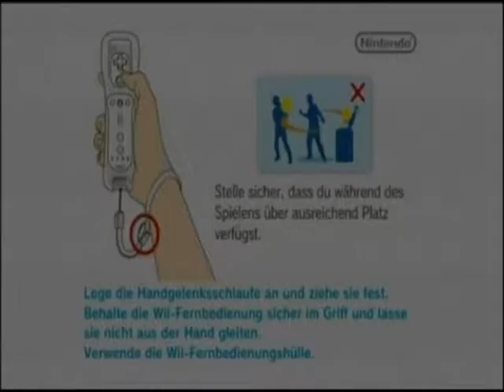Lets Play New Super Mario Bros Wii_Teil 1_Volle Kraft mit Propellerpilzsaft!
Die Koopalinge haben sich als Torte getarnt in den Palast geschlichen und entführen Peach! Mario, Luigi, gelber Toad und blauer Toad eilen hinterher! Zwei Palasttoads schießen ihnen die neuen Items hinterher: Propellerpilz und Pinguin-Anzug!

In diesem Part zu 100% gespielte Level:
Welt 1-1
Welt 1-2
Welt 1-3
Welt 1-3 Secret Exit
Welt 1-Burg